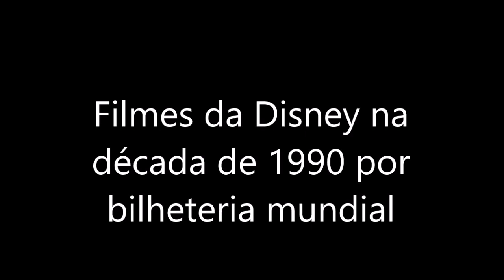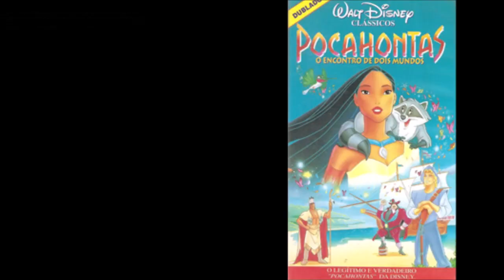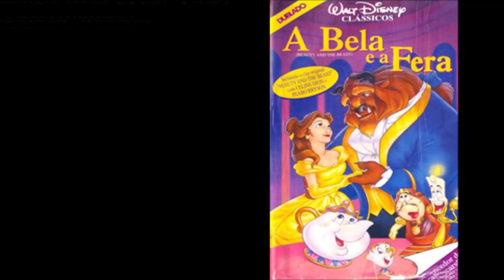Animações da Disney na década de 1990 por bilheteria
As animações lançadas pela Disney/Pixar durante a década de 1990 por ordem de menor para a maior bilheteria, de acordo com a Box Office Mojo/IMDb.